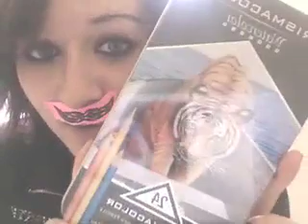Britini Chandler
I hope this makes you giggle. I love you insane amounts!!